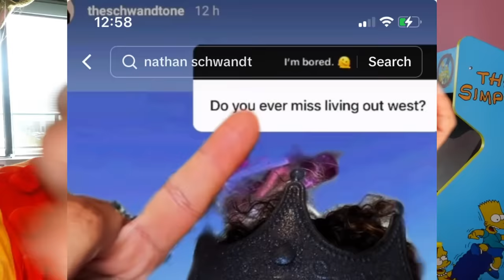Jeffree Star EX Nathan Schwandt FINALLY SPEAKS OUT